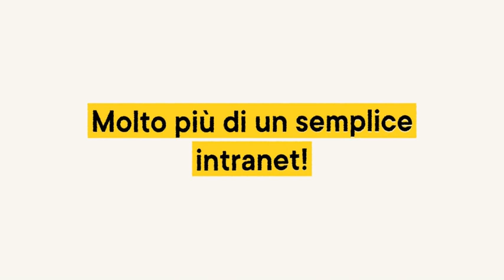LumApps leader secondo The Forrester Wave™: Piattaforme Intranet, Q2 2024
LumApps è orgogliosa di essere stata nominata leader nella Forrester Wave per le piattaforme intranet. Scarica la tua copia del report per scoprire cosa dice su LumApps